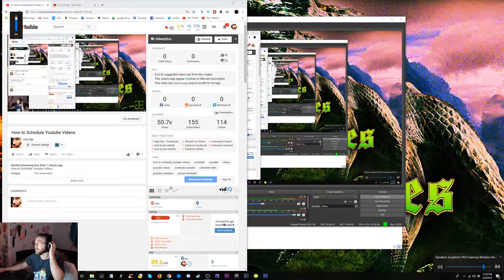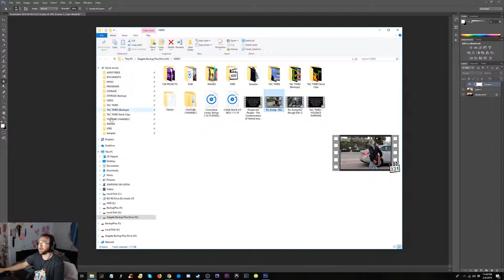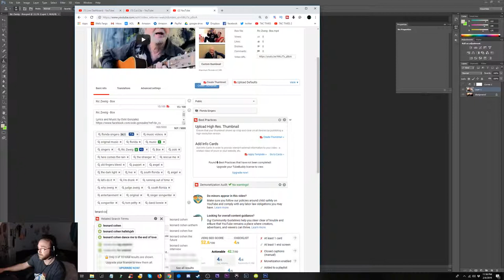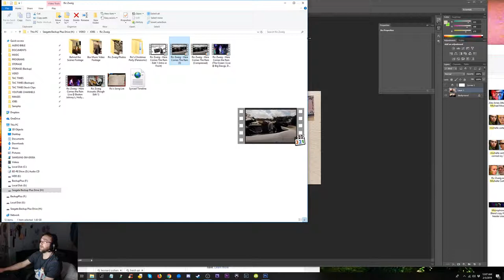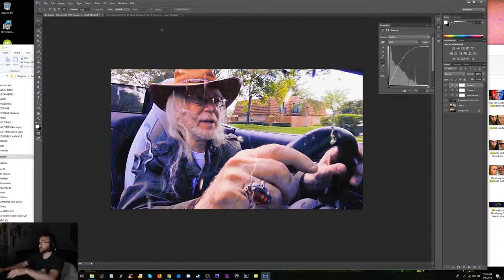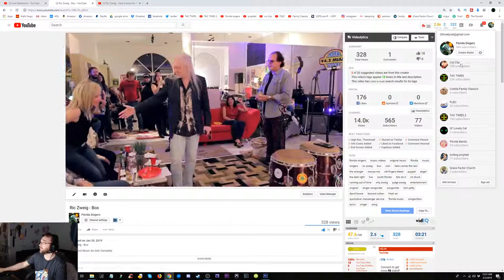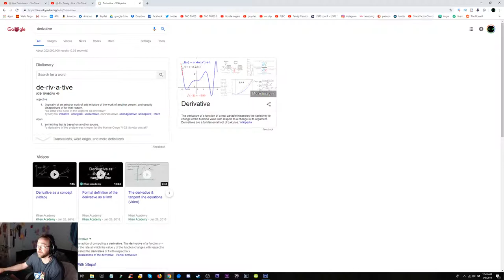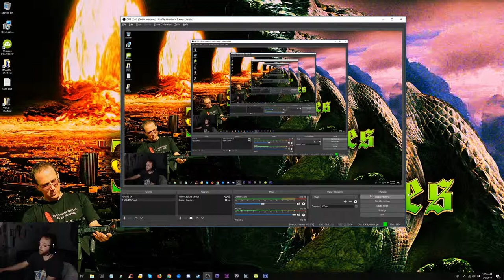Making a Ric Zweig Video Thumbboxnail